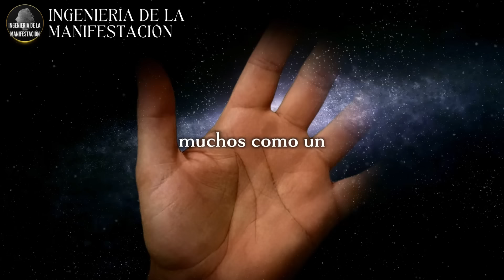"Tener la Letra M en la Mano significa que…" | Dr. Joe Dispenza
Descubre el significado oculto de la letra M en la palma de tu mano. Esto tiene un profundo significado que jamás te habrías imaginado...

🔴¿Sientes que a pesar de hacer grandes esfuerzos tus resultados son pocos?
Si además de eso, sientes que cambiar o reprogramar tu subconsciente te cuesta MUCHO TRABAJO, quiero recomendarte una asombrosa MasterClass llamada "Cambia", puedes adquirirla aquí con un gran beneficio 👉🏻

Reprograma tu mente subconsciente desde la raíz con estas maravillosas Afirmaciones Positivas, inspiradas en las enseñanzas del Dr. Joe Dispenza🌟